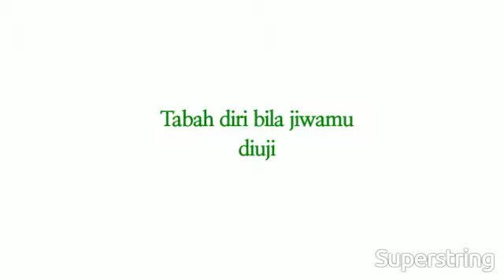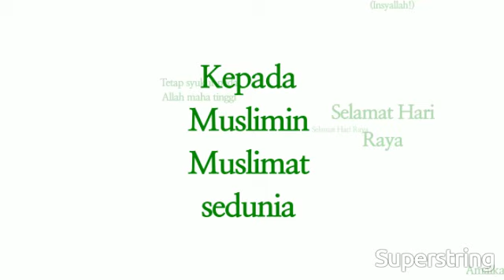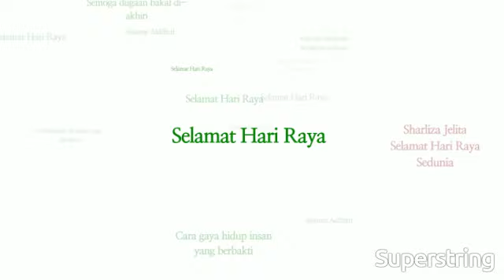Sharliza Jelita - Selamat Hari Raya Sedunia [Video lirik]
Ramadan 2014 has been a tough one for Muslims around the world - let's hope and build a better future starting with ourselves! Selamat Hari Raya. Written and produced by Sharliza Jelita.
Lagu baru original Hari Raya - Maaf jika tersilap kata... inilah lagu pertama saya dalam bahasa Melayu... ha ha!